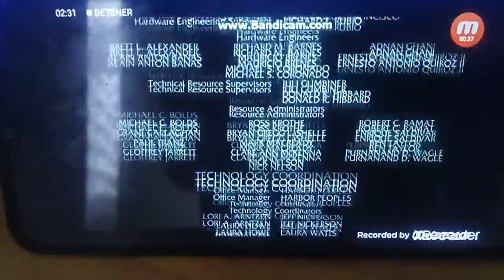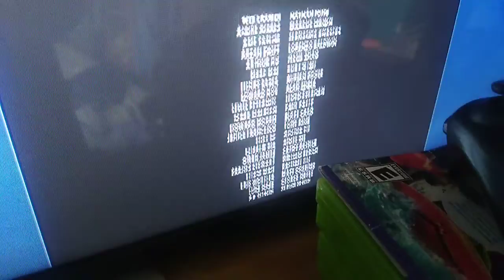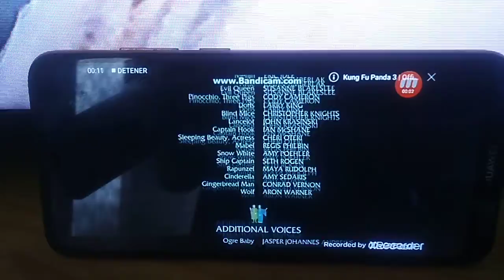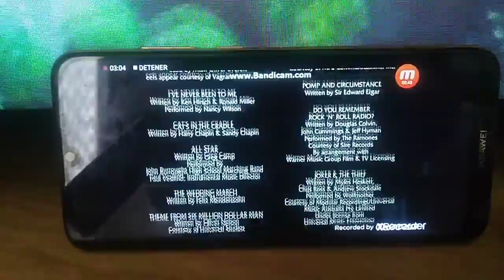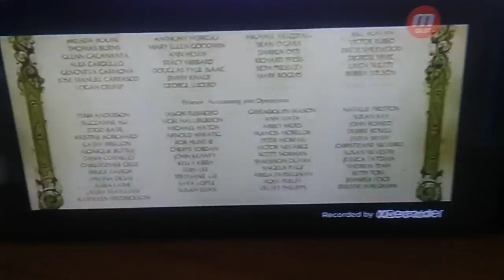End Credits Edited (Part 22/69)